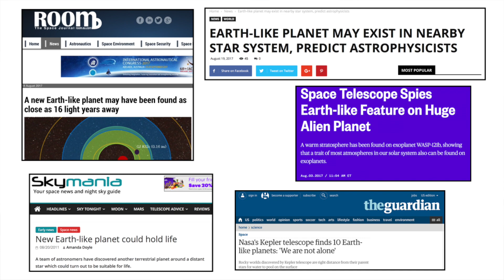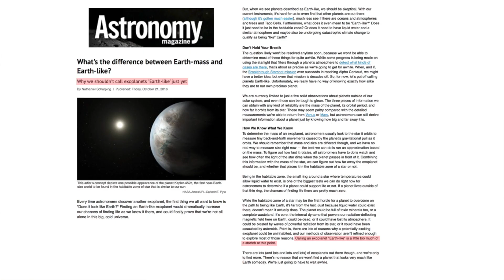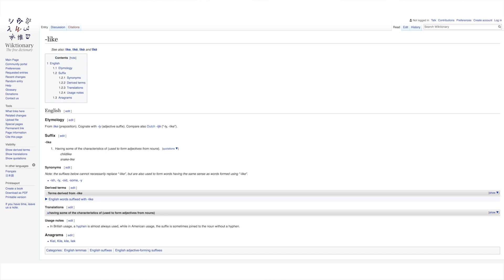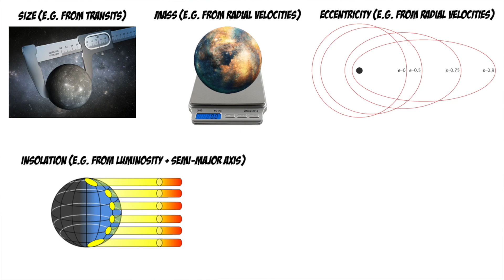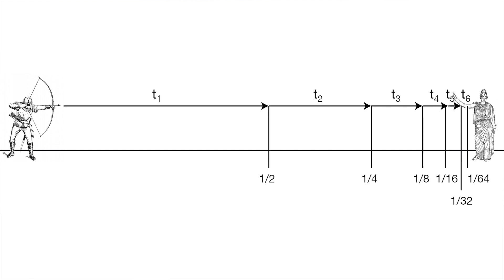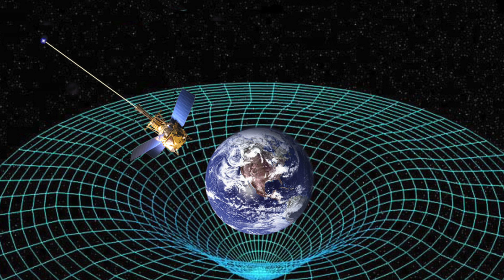Semantics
Lately there has been a growing push-back from the exoplanet community for astronomers to stop using the phrase "Earth-like". In this video, we get into the arguments being made and some reasons why I am personally finding the movement unpalatable. Thanks for your time!

::More about this Video::

► Miriam Kramer (2016), "If we keep using 'Earth-like' to describe alien planets, it will become meaningless", Mashable
► Moore et al. (2017), "How habitable zones and Super-Earths leads us astray", Nature Astronomy
► Nathaniel Scharping (2016), "What's the difference between Earth-mass and Earth-like?", Astronomy
► Elizabeth Task (2017), "Let's Lose the Term 'Habitable-Zone' for Exoplanets", Scientific American
► Kipping et al. (2014), "The Hunt for Exomoons with Kepler (HEK): IV. A Search for Moons around Eight M-Dwarfs", ApJ, 784, 28